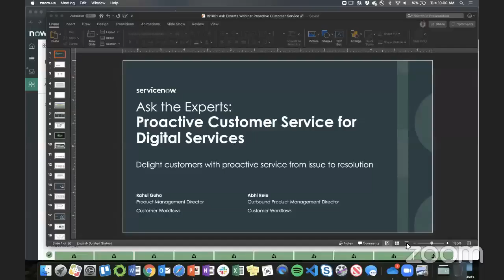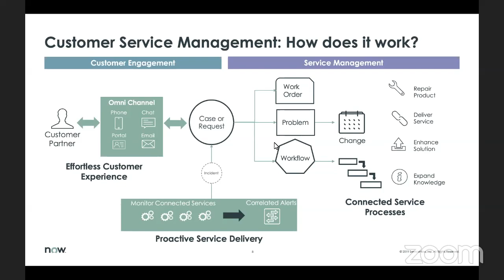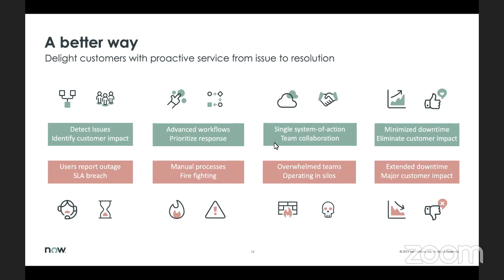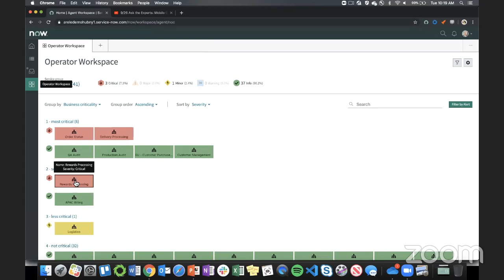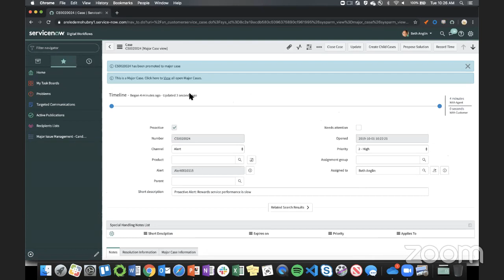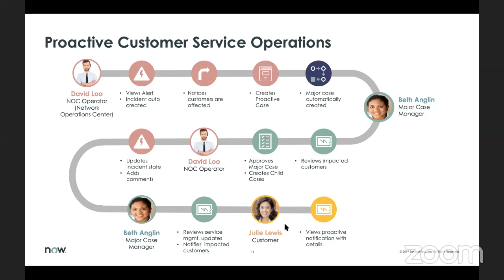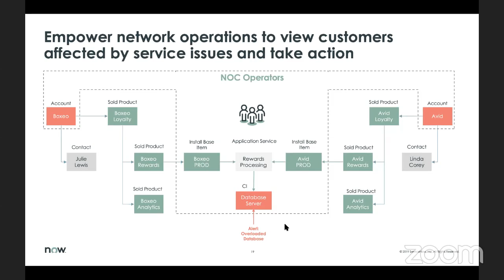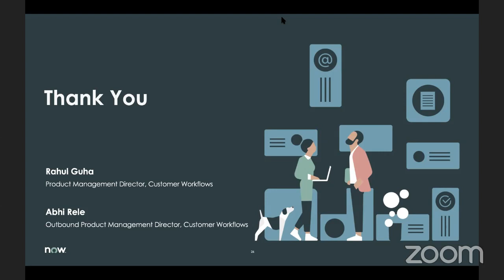10/01 Ask the Experts: Proactive Customer Service for Digital Services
"Why am I telling you there's a problem?" is a customer statement no company wants to hear—especially when the company offers digital services, whether it’s software as a service or a connected device. Legacy tools and siloed processes and systems used by operations and customer service teams prevent companies from proactively identifying customers impacted by digital service disruptions, much less notifying them quickly.

Why is proactive customer service critical for customer satisfaction and loyalty—and challenging to get right? What elements are essential? How does machine learning and end-to-end service management speed up resolution?

Join Rahul Guha and Abhi Rele from the CSM Product Management team as they discuss best practices and show you a live demo of how you can delight your customers with proactive service from issue to resolution.

Don’t miss this chance to interact with CSM Product Management and learn how you can improve the customer experience, fix problems before customers contact you, minimize the impact of critical issues, and reduce inbound calls.